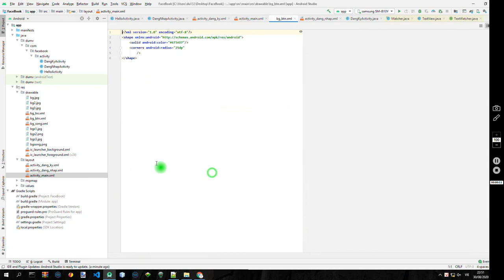( 1 ) Làm app giống facebook - màn hình vào app